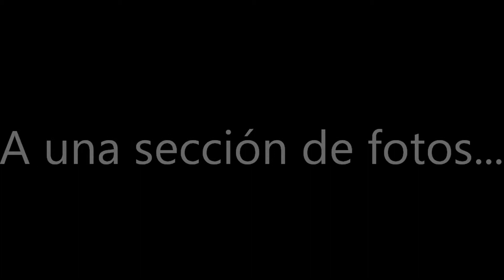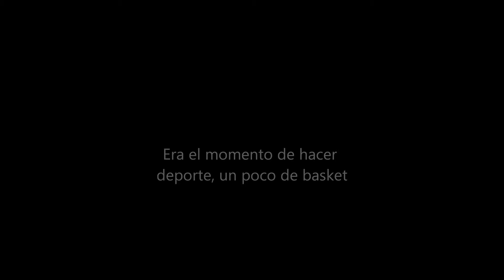El Abuelete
El Abuelete se va de marcha invitado por los miembros de Exposición Alternativa - Buenafoto